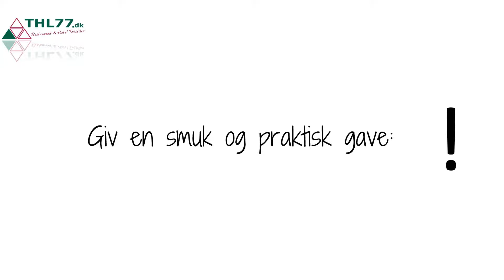Købe julepakker? Køb vores køkkenforklæder til professionelt brug i køkkenet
Uendelige muligheder med vores catering-linned: viskestykker, servietter, bordløbere, duge, håndklæder, badehåndklæder, saunahåndklæder, hammamhåndklæder, sengetøj, lagner, dynebetræk, gæstehåndklæder, køkkenforklæder og badekåber.

I forskellige kvaliteter og farver.

De fleste er direkte tilgængelige fra lager.

Giv en smuk og praktisk gave!